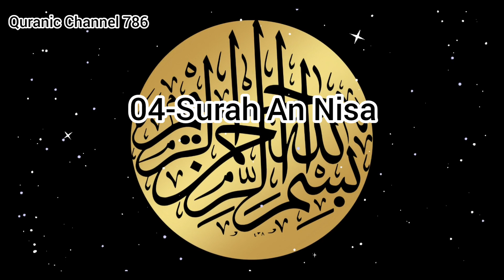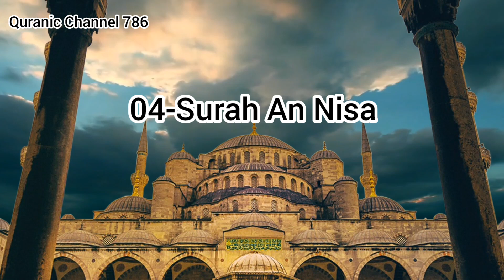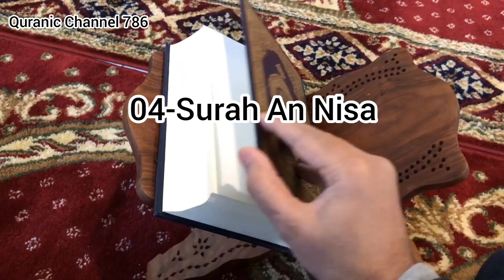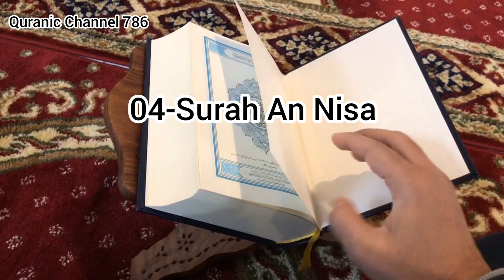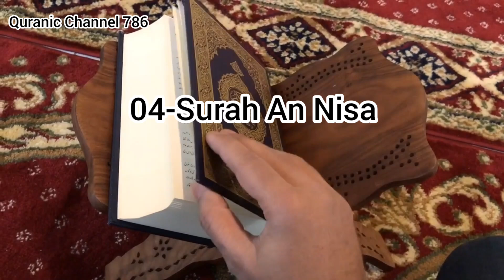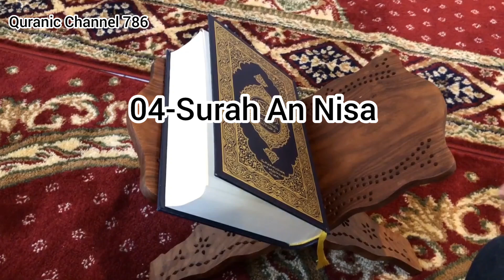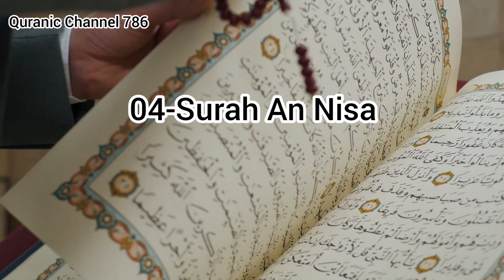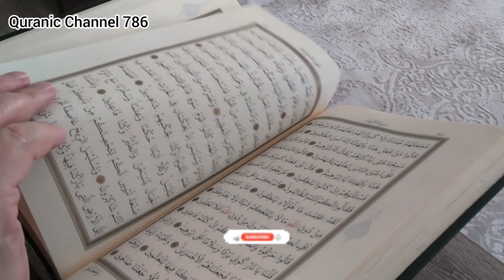Surah Al-Nisa |Surah An-Nisa| Wirasat K Masael وراثت کے مسائل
Welcome to Quranic Channel 786, your spiritual haven for enlightenment and guidance. Immerse yourself in the divine words of the Quran, and let the recitations and teachings transform your heart and soul.